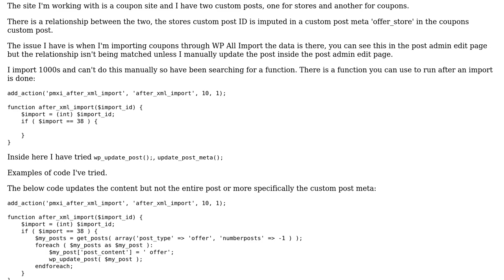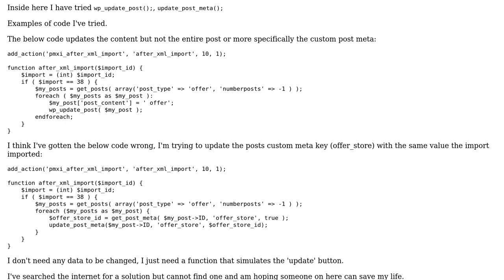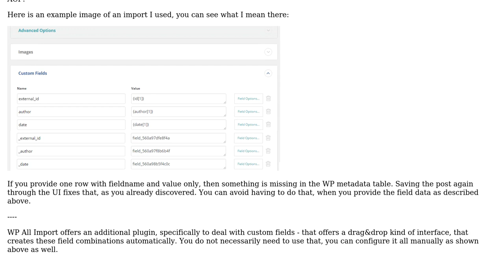Function to update WordPress custom post Metadata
With thanks & praise to God, and with thanks to the many people who have made this project possible! You are responsible for your own actions.